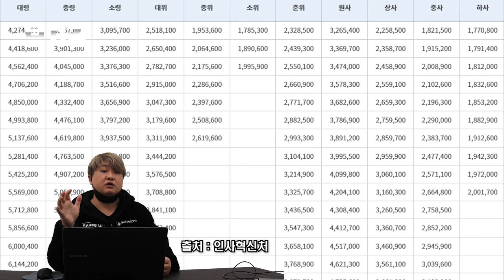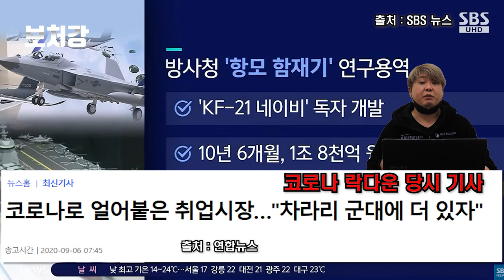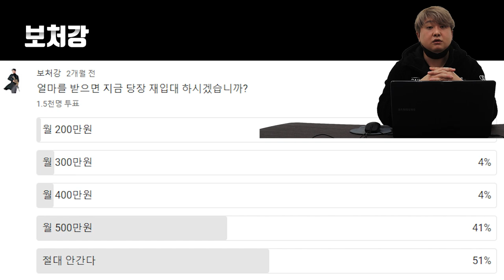시한부 선고를 받은 한국군 - 호국보훈의 달 특집 2편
영상 출처

MBCNEWS

SBS 뉴스